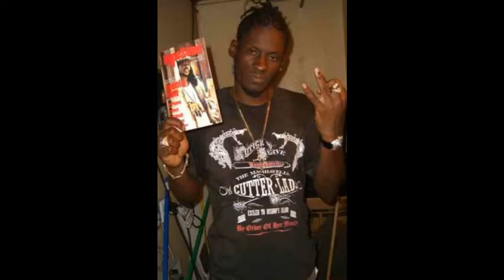Aidonia- Dem a Nuh Badman (Our World Riddim)